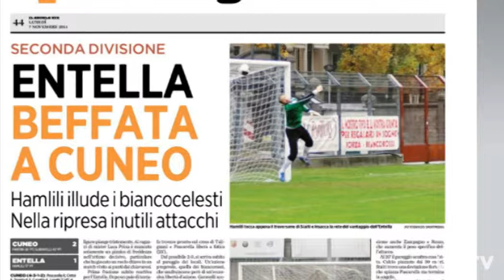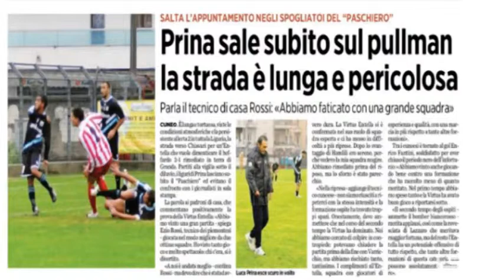Spazio Pro - 8 novembre - Seconda Parte